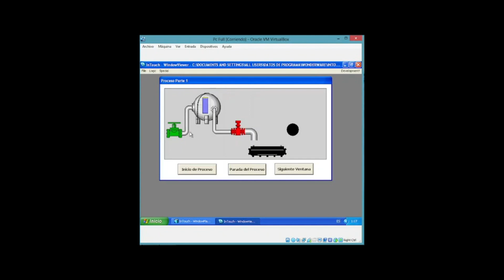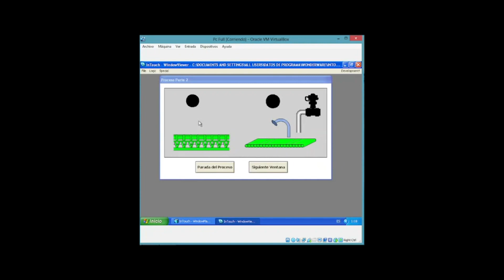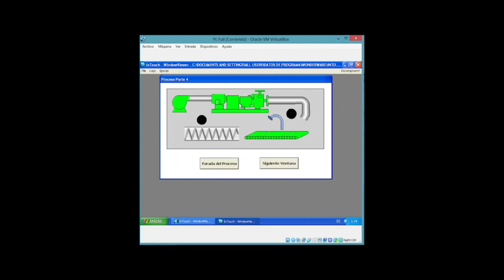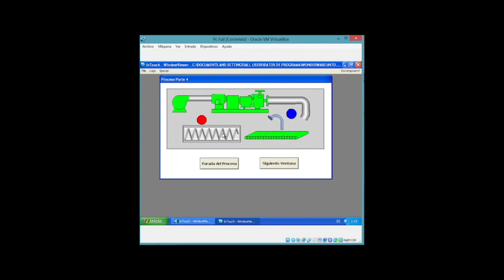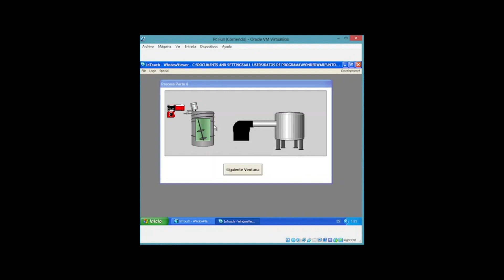Sal - Proceso de Purificacion de Sal - Purificador de Sal con el Simulador InTouch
How to Calculate the Peak Power in a Solar Panel Installation with Immersed Pump

Peak Power in a Solar Panel Installation with Immersed